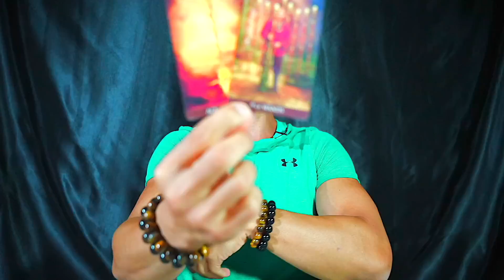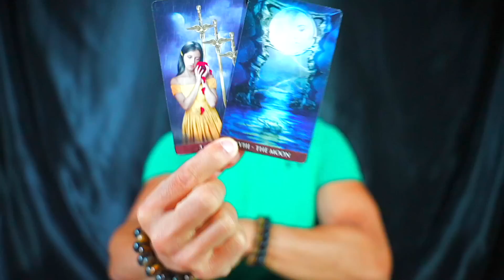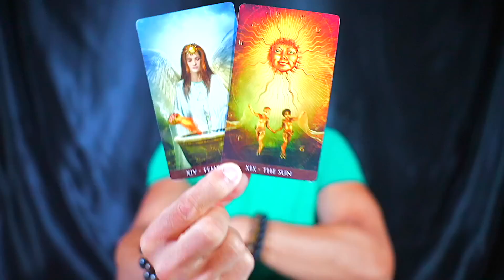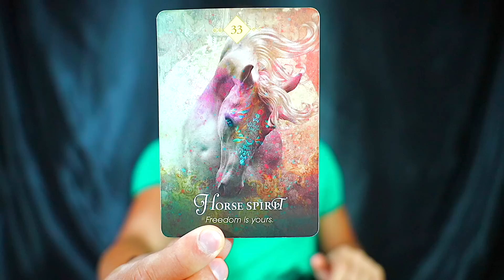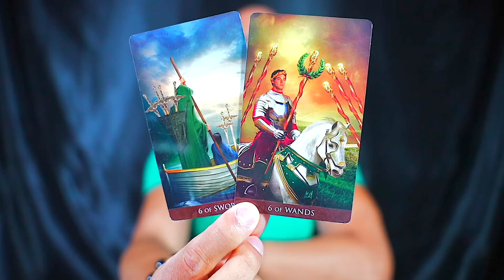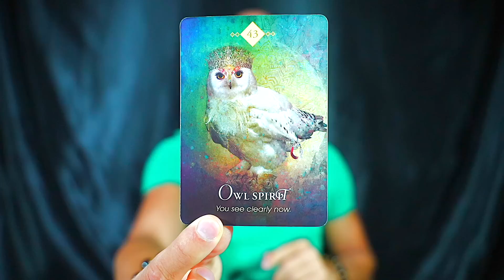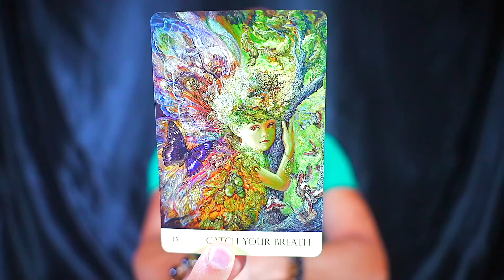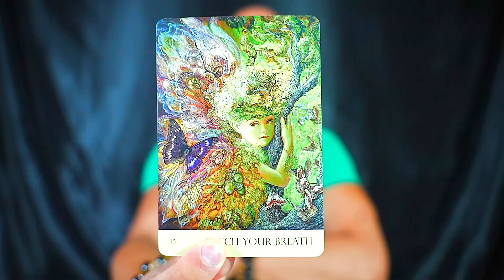ARIES — THIS GOT DEEP! — MOST IMPORTANT READING OF YOUR LIFE! — AUGUST 2023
Aries Horoscope Tarot Reading Sign